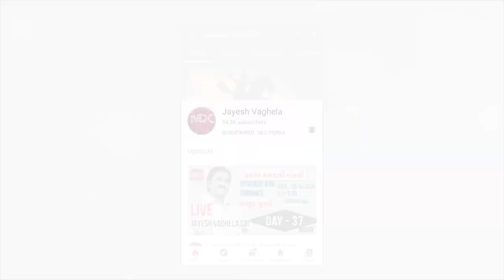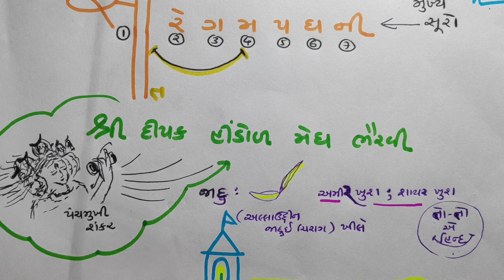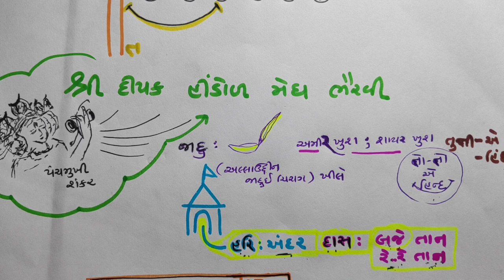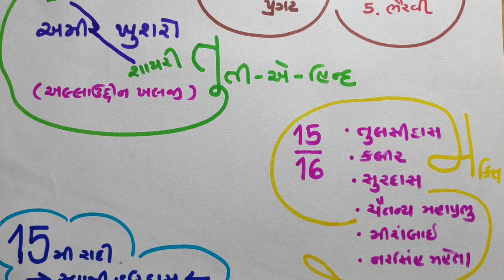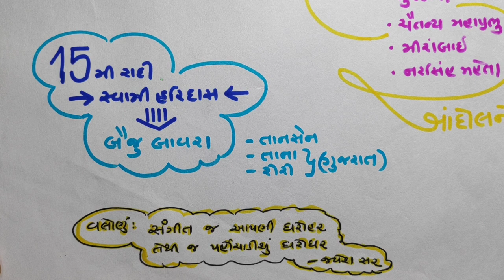GK | STD-10 | સંગીત કલા | સામાજિક વિજ્ઞાન | NDC | JAYESH VAGHELA |સાંસ્કૃતિક વારસો | ધોરણ 10